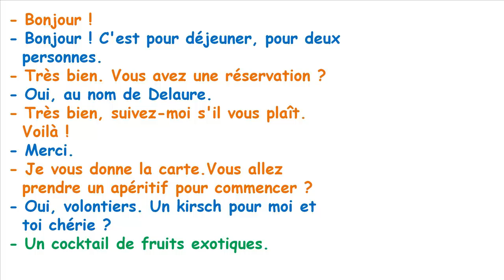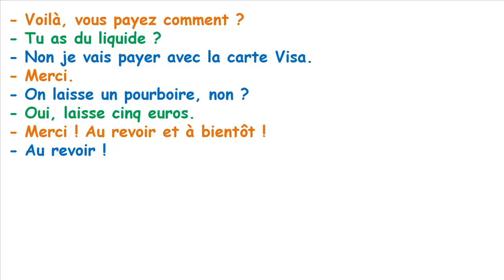Pedir en un restaurante en Frances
Una situacion que vas a vivir si vas a Francia: como pedir en un restaurante en Francia, en frances, por supuesto!